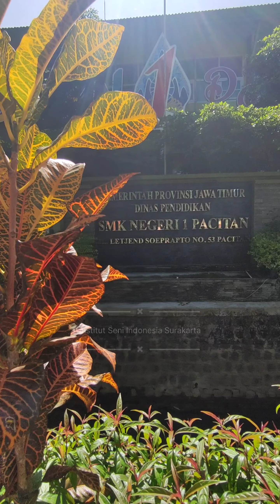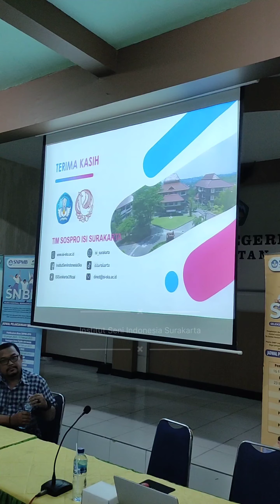Antusias para siswa SMK N 1 Pacitan mengikuti SOSPRO dari ISI Surakarta